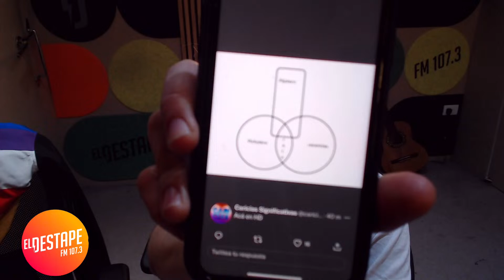VOLVIÓ CHARLANCHEZ: EL REGATEO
Caricias Última Temporada: el Mundo que dejamos las leyendas. Todos los jueves de 21 a 00 por El Destape Radio (FM 107.3).

Producción:
Juan Ruffo
Lautaro Álvarez
Tomás Sislian

Diseños:
Julieta Sol Villegas
Florencia Laurenzi

Operación:
Yésica Strano

Caricias Significativas es un producto de Grupo Criolla para El Destape Radio.